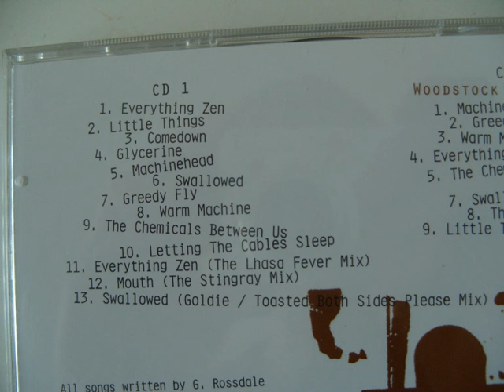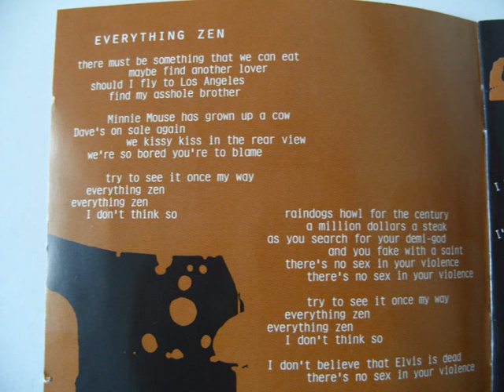Bush - Everything Zen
From my Best of Album of Bush
Originally from the "Sixteen Stone" Album, 1994 under Trauma Records produced by Clive Langer, Alan Winstantley and Bush